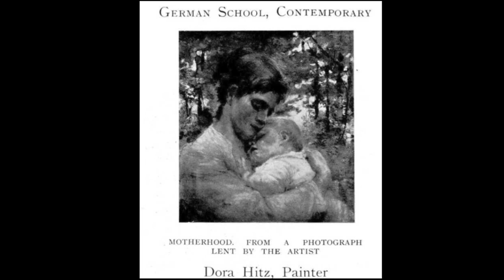Dora Hitz (1856-1924) - A German painter and a member of the November Group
Dora Hitz (30 March 1856, Altdorf bei Nürnberg - 20 November 1924 Berlin) was a German painter and a Court Painter to the Romanian Royal Family, a member of the November Group and co-founder of the Berlin Secession.

Musics:
A Kiss For Amanda
DJ Williams